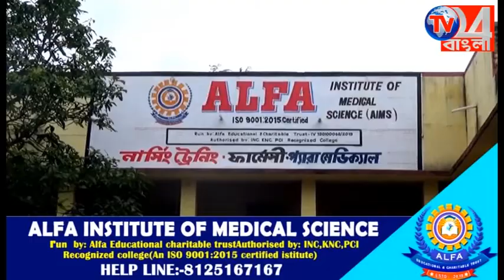সেলফিই কাল, আগ্নেগিরিতে পড়ে গেলেন পর্যটক, নজরে দুনিয়া